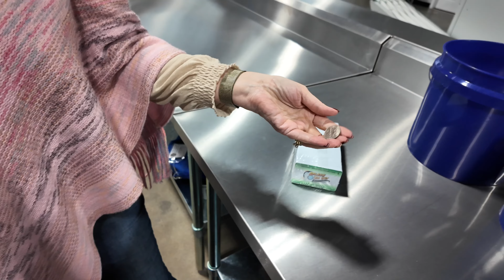Why We Chose Card Over Coin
In this video we show in detail the reasons why we went to card over coin.  If you are chasing passive income, this is the closest you will come by not dealing with quarters, and or dollar coins any longer.  @laundroworks7249

Splash ‘Em Out

We're your one-stop solution for all your laundry requirements, no matter the size! With a rich history in the cleaning industry dating back to 2001, we're excited to extend our expertise to the laundry sector. Our experience in cleaning has taught us the critical importance of maintaining a clean and safe environment for all our patrons. We proudly offer a comprehensive range of services including convenient laundromat locations in Lexington, Richmond, and Nicholasville, efficient wash and fold drop-off services, self-service facilities, and a complimentary pick-up and delivery laundry service. Additionally, we specialize in handling horse blankets and more, ensuring we meet a wide array of your laundry needs.

Full service laundromat or wash dry fold service
-Wash Dry Fold
-Pickup and Delivery
-Self Service Laundromat

Serving:
Lexington, Richmond, Nicholasville and surrounding areas; residential and commercial.

📍Location:
E. Reynolds Road
Address: 125 E Reynolds Rd, Lexington, KY 40517, USA

Waller Avenue
Address: 393 Waller Ave #13, Lexington, KY 40504, USA

Bryan Station Road
Address: 1788 Bryan Station Rd, Lexington, KY 40505, USA

Pimlico Pwy
Address: 3120 Pimlico Pkwy Ste 178, Lexington, KY 40517, USA

E. New Circle Road
Address: 160 E New Circle Rd, Lexington, KY 40505, USA

Eastern Bypass
Address: 469 Eastern Bypass, Richmond, KY 40475, USA

Edgewood Drive
Address: 200 Edgewood Dr, Nicholasville, KY 40356, USA

Red House Road
Address: 908 Red House Rd, Richmond, KY 40475, USA

Versailles Road
Address: 1202 Versailles Rd, Lexington, KY 40508, USA